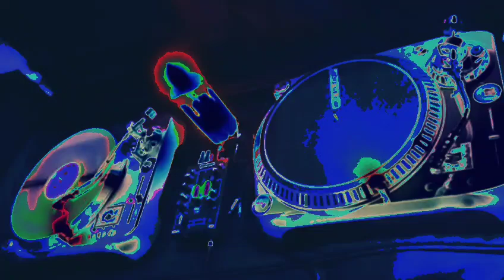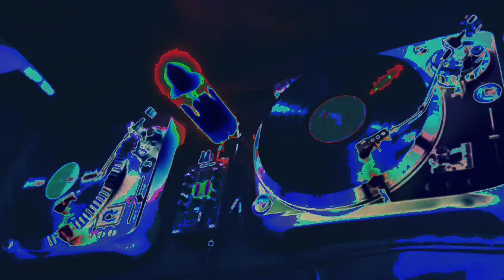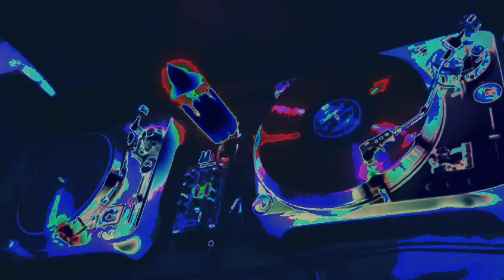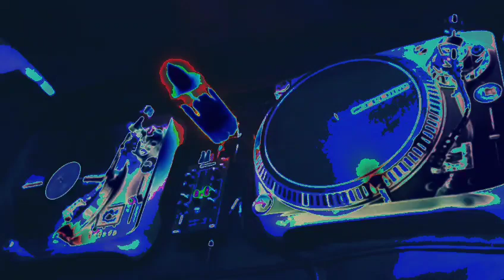MIX3 30:00 Mins